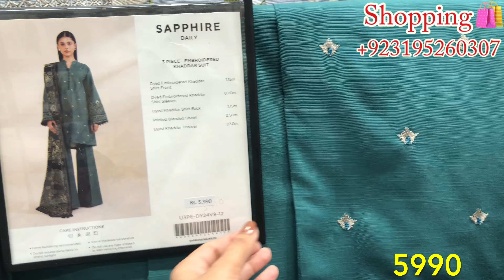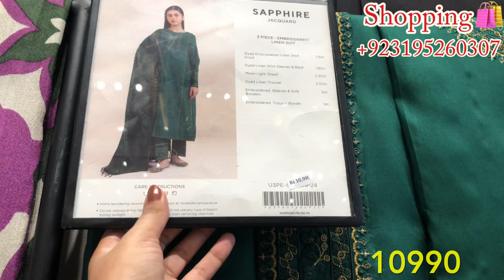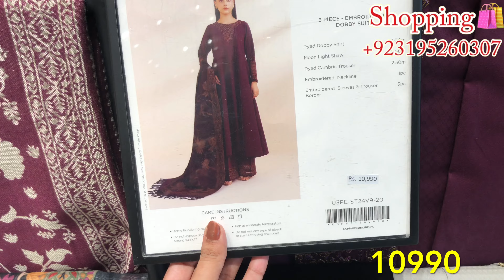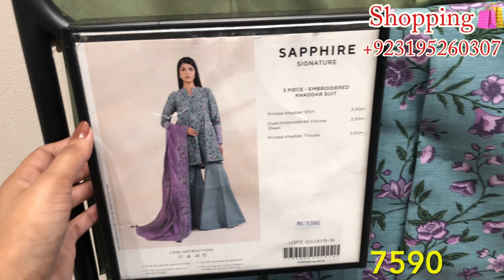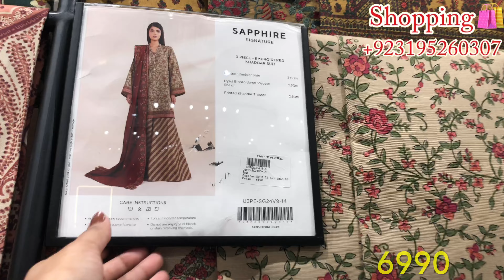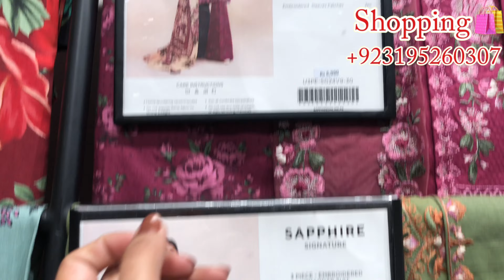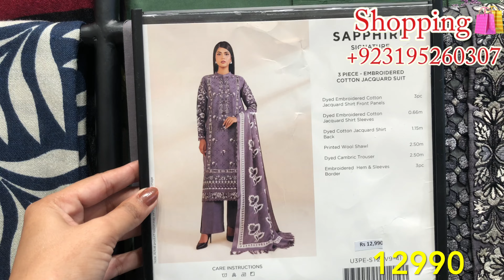Sapphire Winter Shawl Collection 2024 | Sapphire New Winter Collection